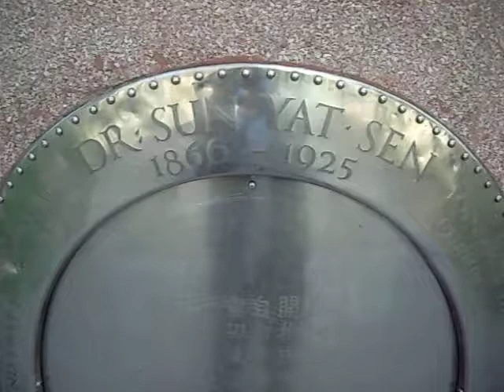Chinatown Sculpture: Dr. Sun Yat Sen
Sculpture in Chinatown / San Francisco